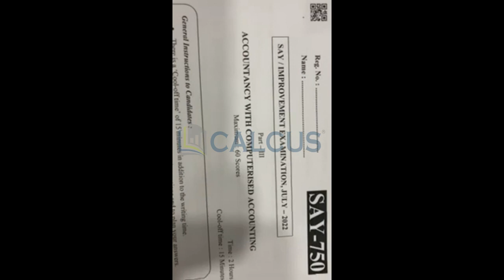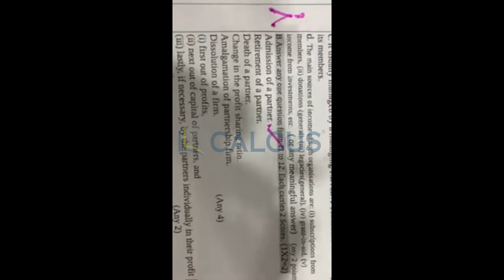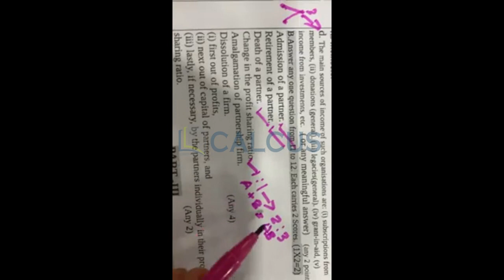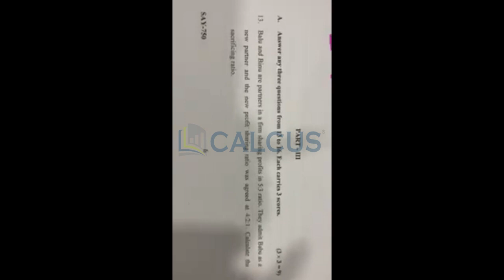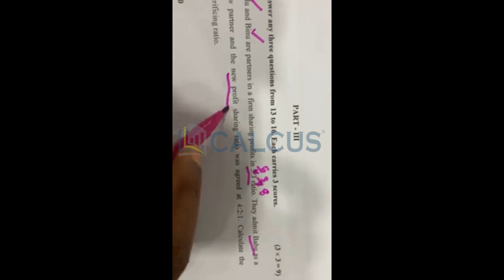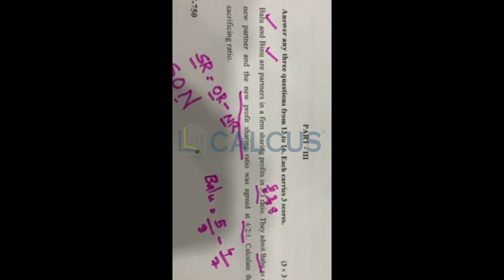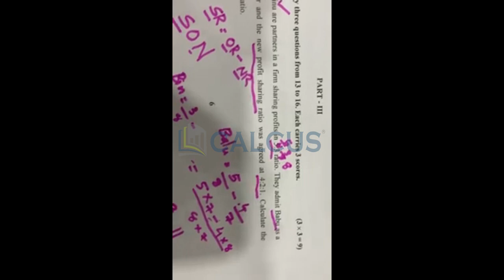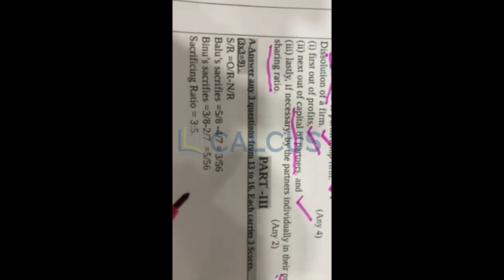🔥💯PLUS TWO ACCOUNTANCY SAY EXAM COACHING PREVIOUS QUESTION PAPER DISCUSSION MALAYALAM